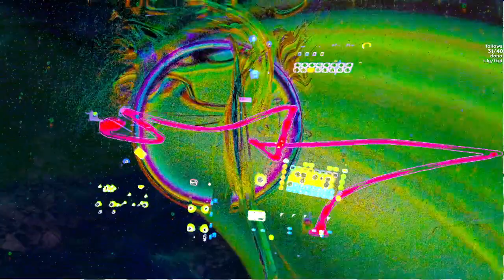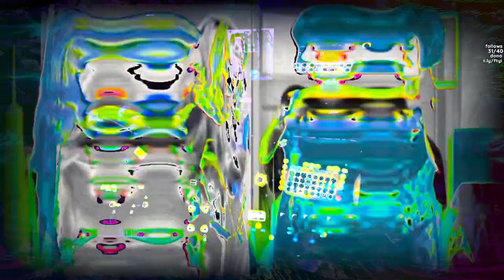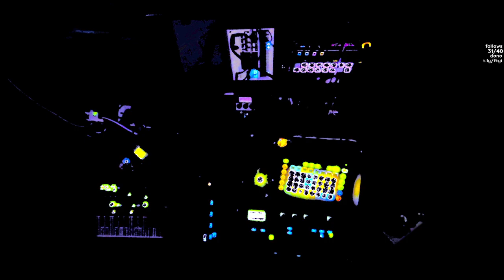📼Giant Sighs🎥 Road to 50 Followers! 🔴📼🔴💠Original Music💥Variety🔰RP🎆🎵 An